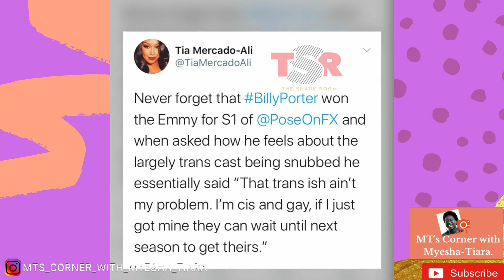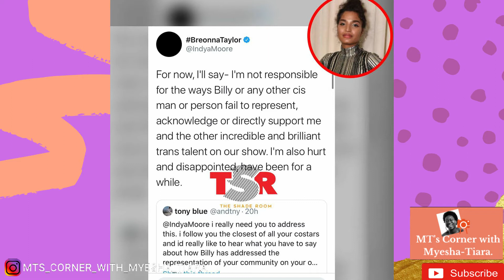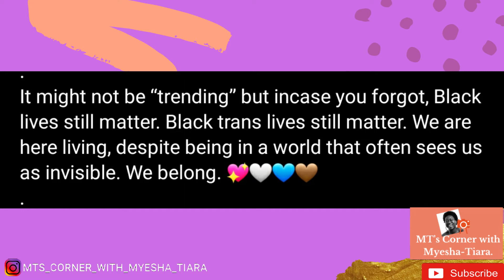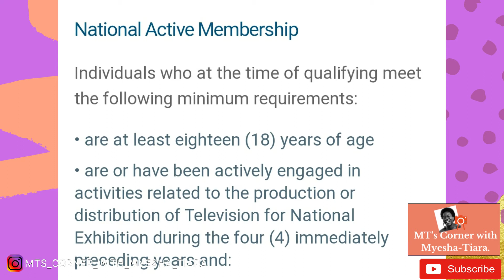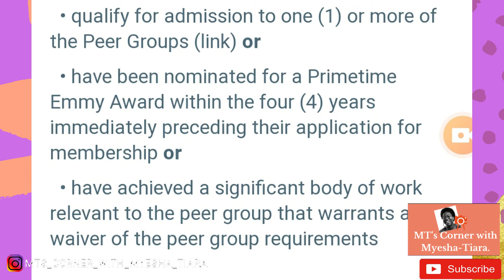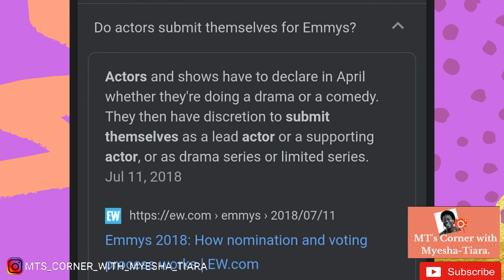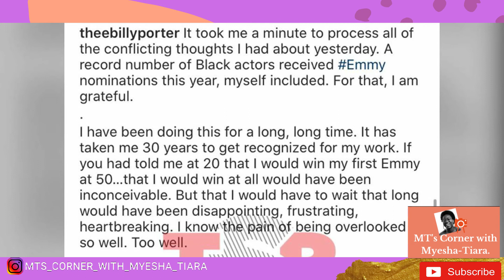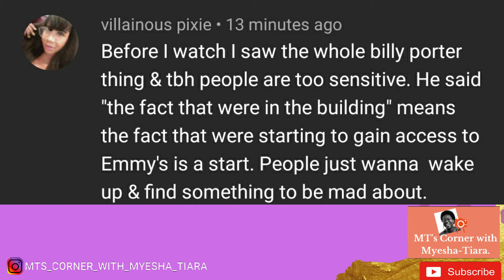Billy Porter,The Pose Cast & How The Emmy's REALLY Work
There was some controversy after the Emmy nominations were announced when the only member of the Pose Cast to be nominated was BillyPorter and that rubbed some people the wrong way. In this video I breakdown the disconnect there and how the Emmy's actually work from the board to the actual winners. Yall stay safe out there and see you online next time!

When & What I Upload:
As It Happens: Celebrity Acting News
Mondays: Acting Advice
Tuesdays: Day in the Life of Me Vlogs
Wednesdays: Storytimes
Fridays: Top 10's or Problematic Audition Notices
Saturdays: Storytimes
Sundays: Movie Reviews, Life Of's & Underrated